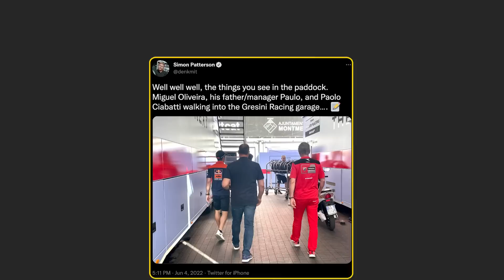What's NEXT for Miguel Oliveira & KTM? | MotoGP 2022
As Fabio Quartararo took victory in dominant style at the Sachsenring, it was a display of rider and machine in total harmony.

But, there is a factory that is suffering both on track and off track at the moment in MotoGP and that is KTM.

In a race where Miguel Oliveira finished 2nd in 2021, he could manage 9th in 2022.

A 2022 season that hasn’t delivered the results KTM would have liked as their RC16 has struggled massively from round to round.

Even with Oliveira winning in the wet conditions in Mandalika, the problems have been evident since testing at the start of the season

With the announcement of Jack Miller to the Factory KTM team for 2023 and 2024, Miguel Oliveira’s future with KTM is over - he publicly said that he wasn’t going to go back to Tech 3 KTM after the Austrian team confirmed Miller.

The rumours of Oliveira signing for Gresini racing went into overdrive and it looked like it was going to be announced on the Thursday of the German Grand Prix as MotoGP had slotted in a special press conference with Miguel.

But, there was a swift denial from Oliveira on Thursday afternoon that the press conference wasn’t about his future - it made for awkward viewing as Oliveira had no news to talk about and just proceeded to chat with MotoGP commentator Mat Birt.

However, there was more confirmation from Oliveira that he won’t be riding any KTM machinery in 2023 in the interview.

Oliveira said: “I’m in a situation where many more riders have not signed and it’s kind of difficult to somehow have your future in the hands of someone else.”

So, what is the hold up? Could it be a behind the scenes split with Oliveira and KTM management?